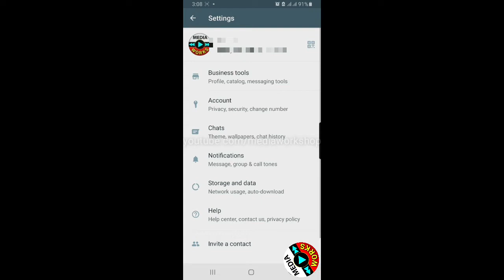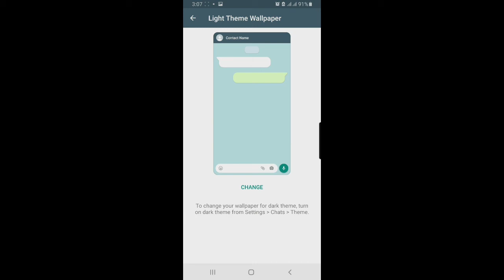How to change new | whatsapp wallpaper kaise lagate hain | واٹسآپ کا وال پیپر کیوں اور کیسے بدلیں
وٹسآپ کا وال پیپر کیوں اور کیسے بدلا جائے ایک سنگین وجہ
how to change new update whatsapp wallpaper home screen
 for different chat change  photo kaise lagaye